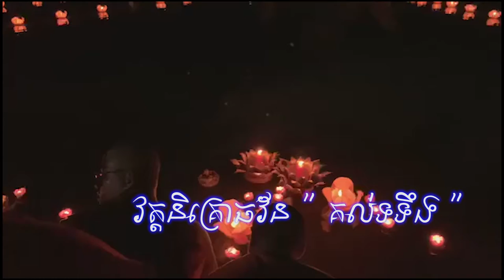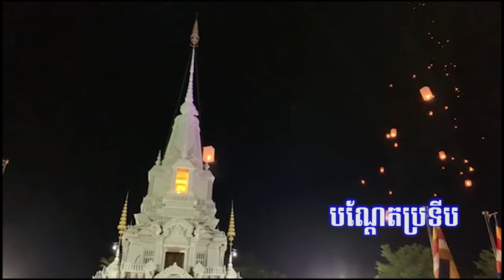បណ្តែតប្រទីប, ven savy, វ៉ែន សាវី, dhama talk